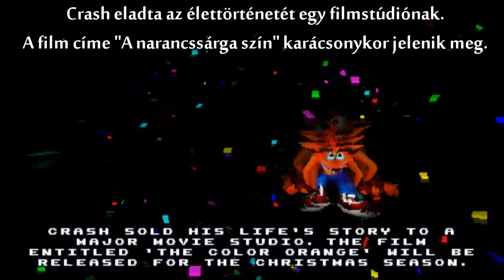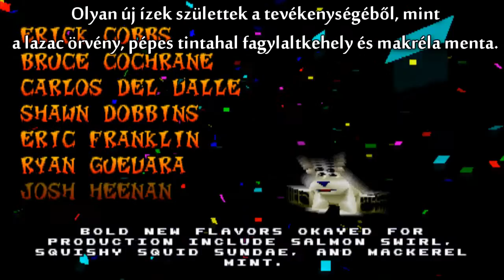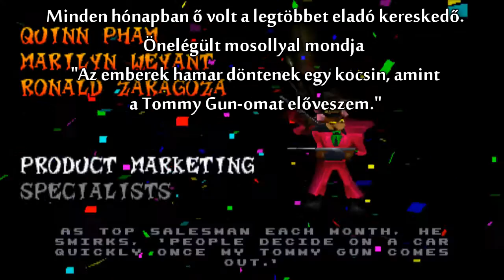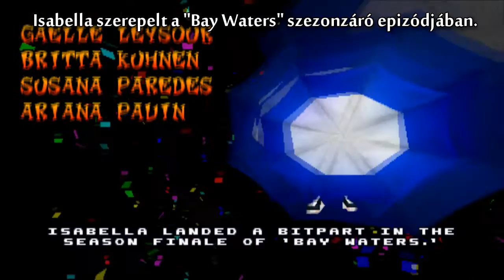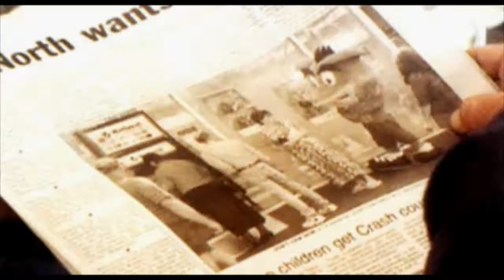NITROS OXIDE! 101%?! | CTR : Crash Team Racing Végigjátszás Magyarul #37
Befejezzük a Crash Team Racing végigjátszást! Az Adventure Mode-ban mindent teljesítettem, ráadásul az összes relikviám arany, amiért elértem a 101%-ot!